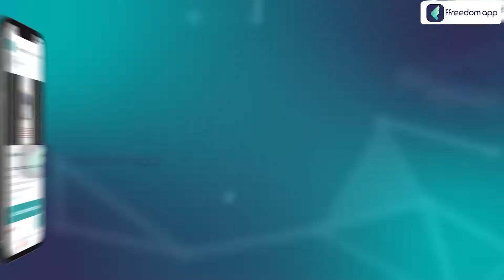Plant Nursery Business Course Trailer in Tamil | ffreedom app